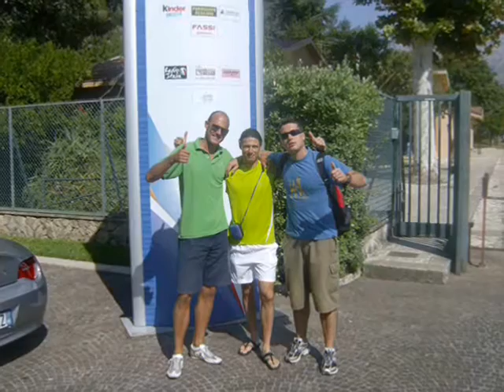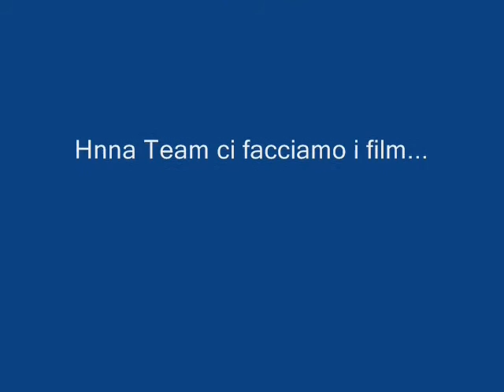Hnna Team Videos - Raduno Hnna @ Formia 2008 pt.2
Raduno Hnna Team @ C.P.O. Formia 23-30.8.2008